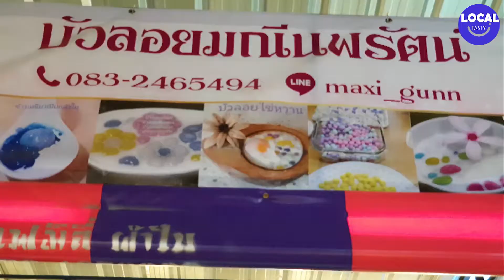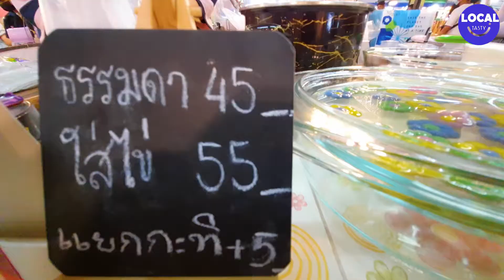Colorful Glutinous Rice Ballm, Street food,Bangkok ,Thailand| LOCAL TASTY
MENU : Colorful Glutinous Rice Ballm
Price :      55     THB     ( 1.81 USD)